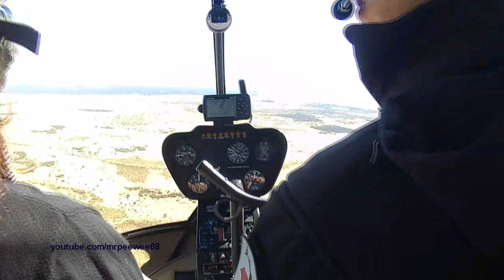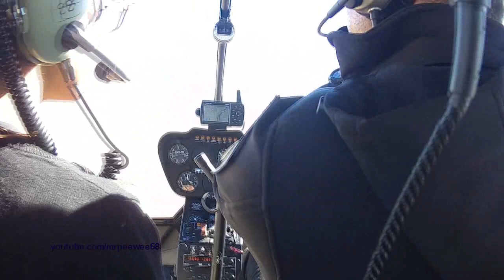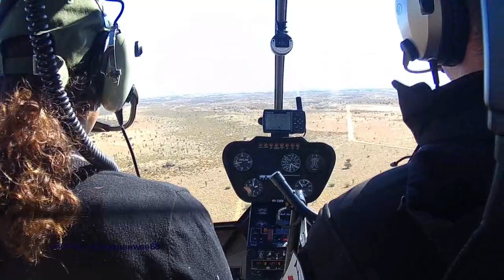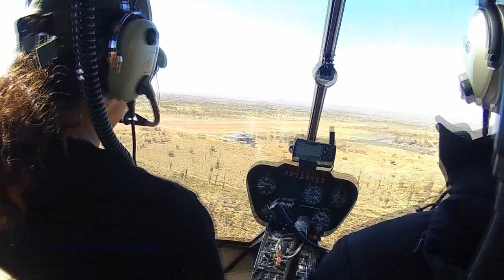Helicopter Flight around Uluru (Ayers Rock)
15 minute helicopter flight around Uluru or Ayers Rock in the Uluru-Kata Tjuta National Park in the heart of the Northern Territory’s arid Red Centre.

Vol en hélicoptère de 15 minutes autour d'Uluru ou d'Ayers Rock dans le parc national d'Uluru-Kata Tjuta, au cœur de l'aride centre rouge du Territoire du Nord.

Vuelo en helicóptero de 15 minutos por Uluru o Ayers Rock en el Parque Nacional Uluru-Kata Tjuta, en el corazón del árido Centro Rojo del Territorio del Norte.

Voo de helicóptero de 15 minutos em torno de Uluru ou Ayers Rock no Parque Nacional Uluru-Kata Tjuta, no coração do árido Centro Vermelho do Território do Norte.

15-minutowy lot helikopterem wokół Uluru lub Ayers Rock w Parku Narodowym Uluru-Kata Tjuta, w samym sercu jałowego Czerwonego Centrum na Terytorium Północnym.